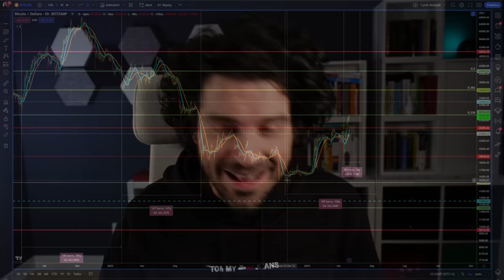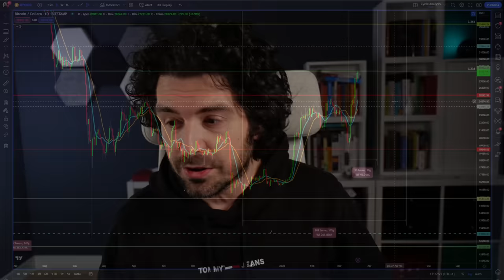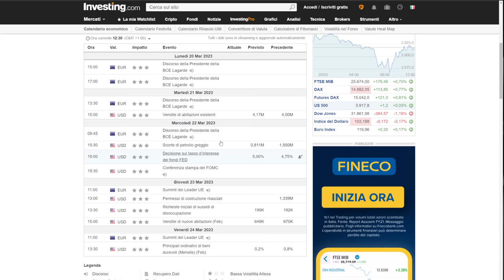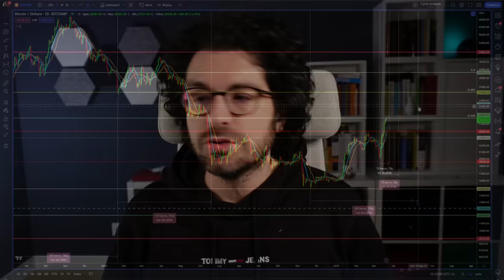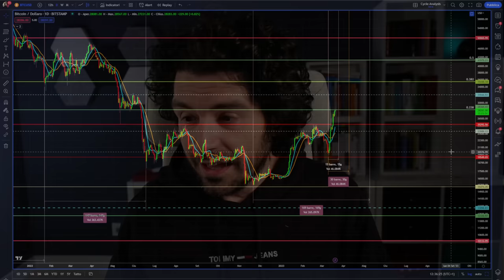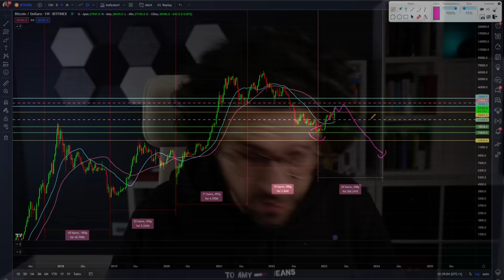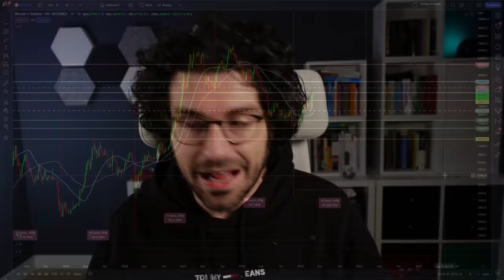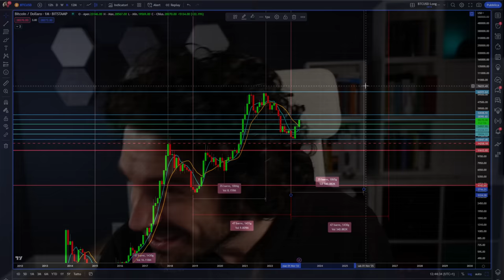SUPER BITCOIN È INIZIATO IL NUOVO CICLO DELL'HALVING SIETE PRONTI?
Super bitcoin break del livello di resistenza più importante. Inizia ufficialmente il nuovo ciclo dell'halving di bitcoin.
Bitcoin accelera e segna nuovi livelli indicando che è iniziato un nuovo ciclo annuale da novembre ma sopratutto che la precedente fase di bear market è terminata.
Dove siamo diretti ora?
Analisi ciclica news e previsioni bitcoin e crypto.

00:00 Intro
06:00 Le news più importanti della settimana
07:30 Cosa succederà il 22 marzo?
08:00 Analisi ciclica bitcoin di breve
10:00 I nuovi livelli di resistenza di bitcoin
12:00 Una nuova area importante per bitcoin
15:00 Bitcoin inizia il nuovo ciclo dell'halving
20:00 Tiriamo giù qualche previsione molto lunga

LA MIA ATTREZZATURA VIDEO: